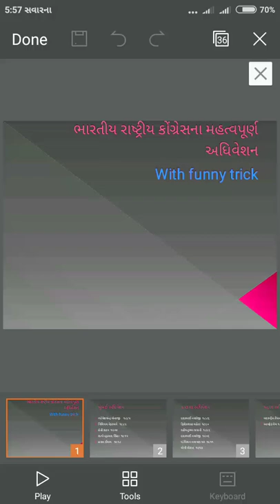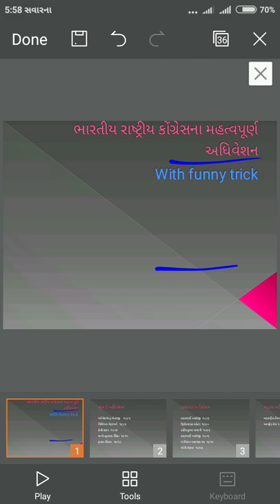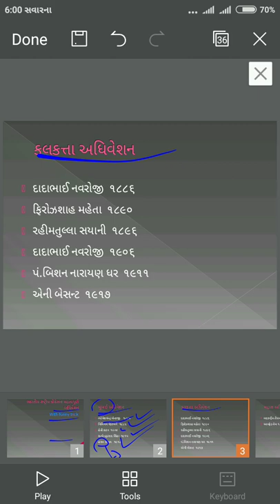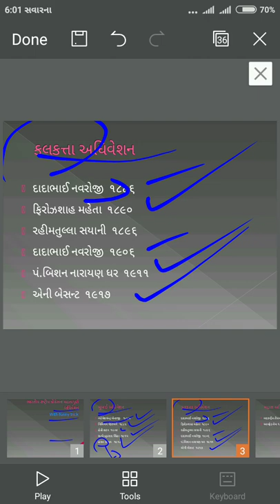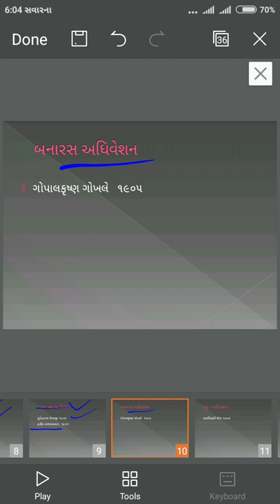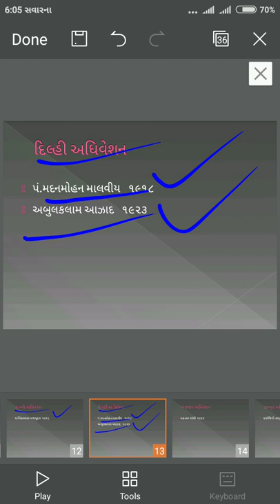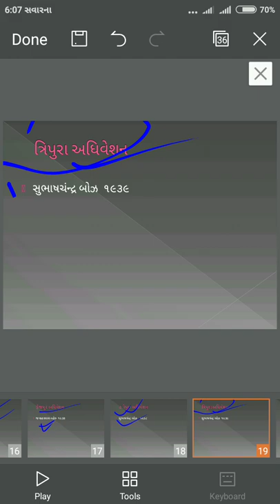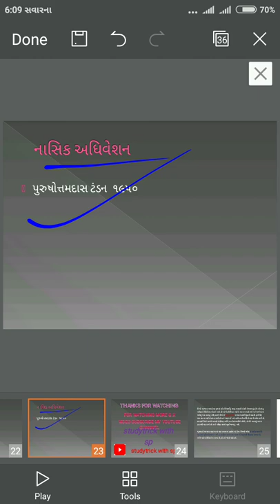ભારતીય રાષ્ટ્રીય કોંગ્રેસના મહત્વના અધિવેશનWith short trick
ભારતીય રાષ્ટ્રીય કોંગ્રેસના મહત્વના અધિવેશનWith short trick યાદ કરો હસતાં હસતાં ફની રીતે પિક્ચર અને સ્ટોરીની મદદથી સરળતાથી.